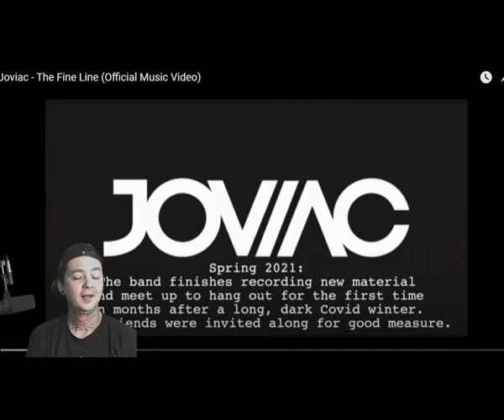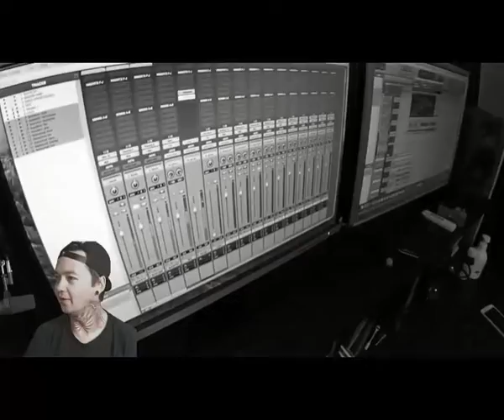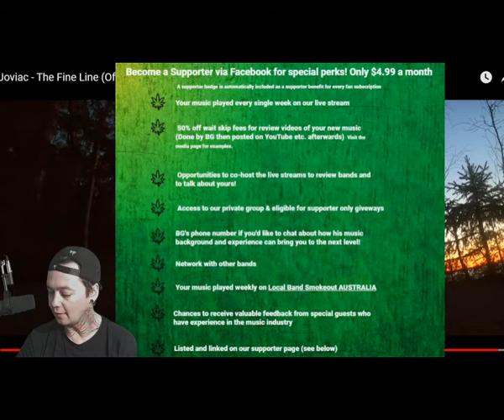Joviac - The Fine Line - Local Band Smokeout Reaction / Review